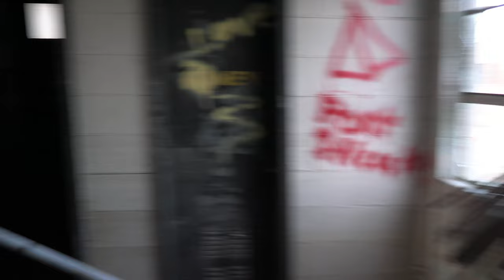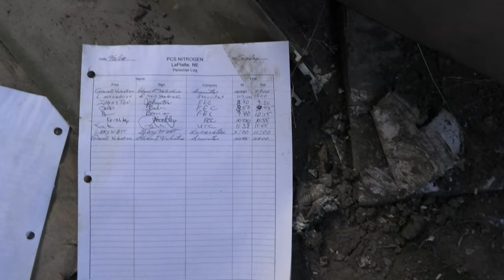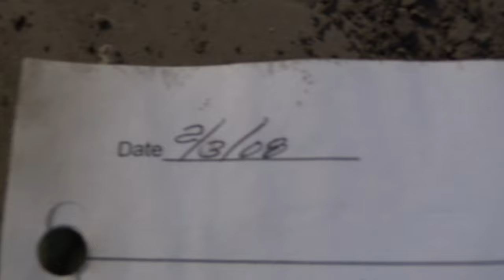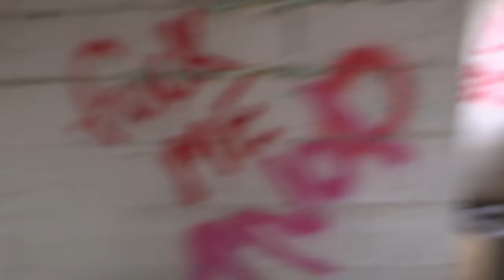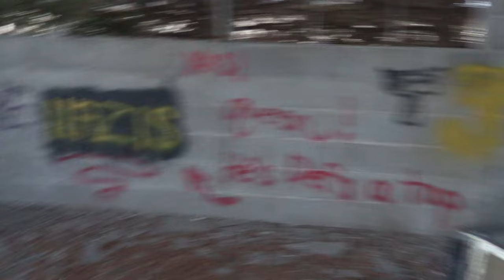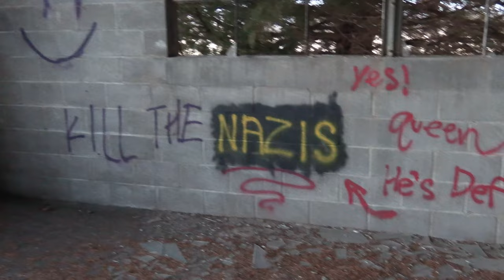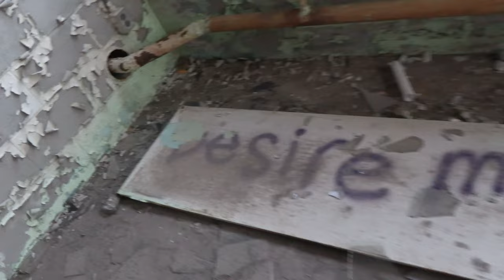Climbing an Abandoned Water Tower!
Today we explored an abandoned water tower and warehouse, we didn't have enough time to get to the other warehouse because it was getting dark but if yawl get this video to 300 views or 12 likes ill go back and make a full video on it! also, this video I got a mullet and made an edit of me dunking lol. More videos coming soon!!!